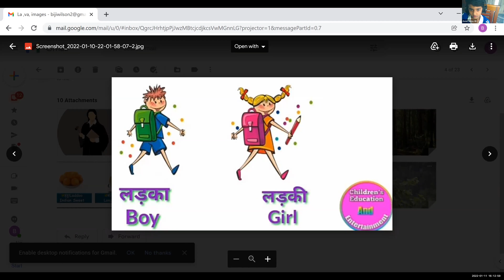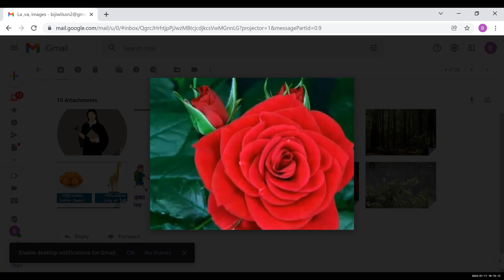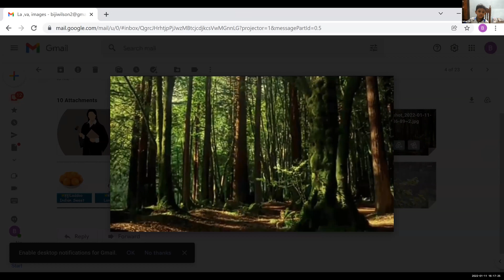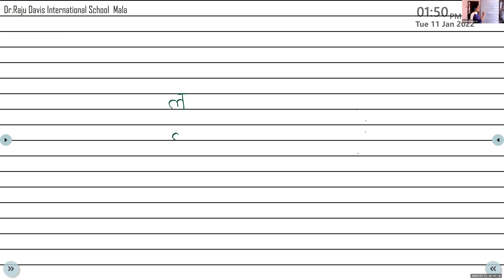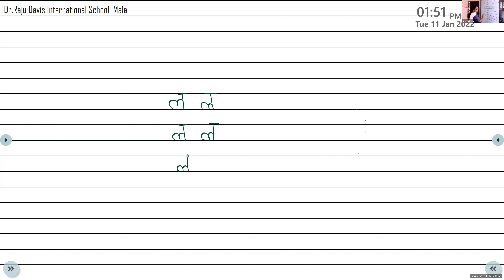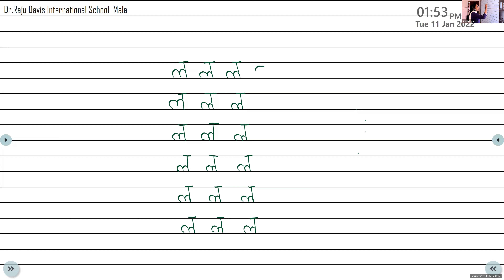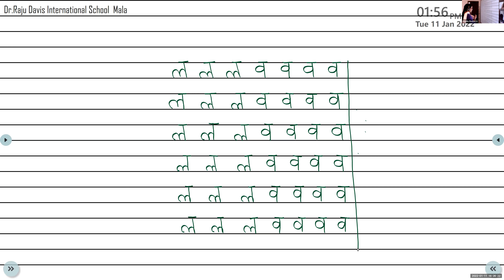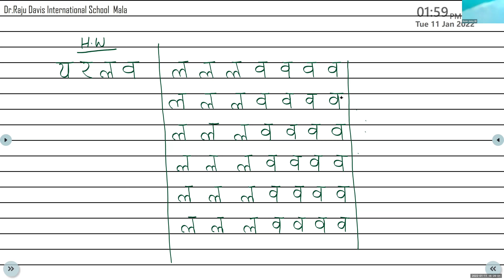Dr Raju Davis International School | CLASS 1 HINDI | 11 -01 -2022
CLASS 1  HINDI  VYNJANAKSHAR